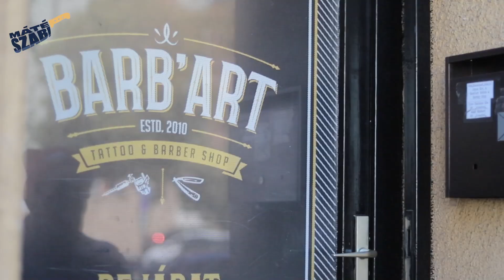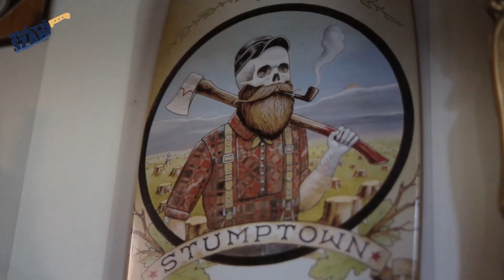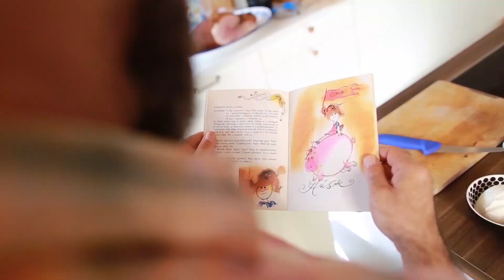Kerámia kések UNBOXING! Lehet vele hajat vágni???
unboxing! na de hogy?!